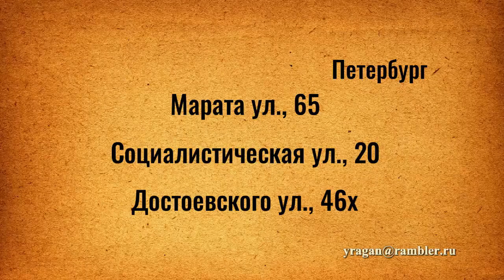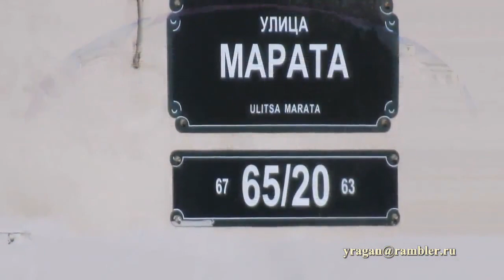Марата ул., дом 65 Санкт-Петербург